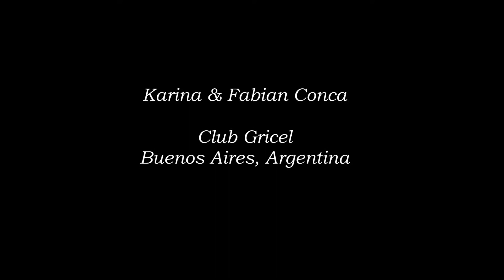Karina & Fabian Conca, Club Gricel 2013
Karina y Fabian Conca bailan en el Club Gricel, Ba.As, Argentina Septiembre 2013.